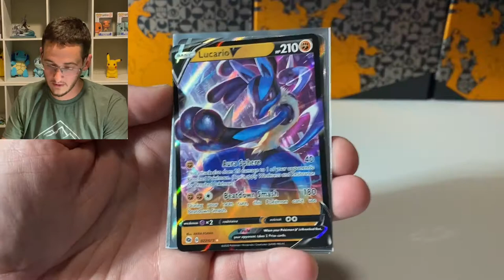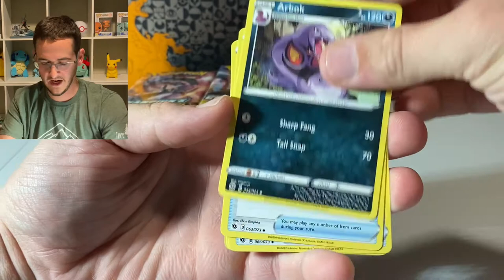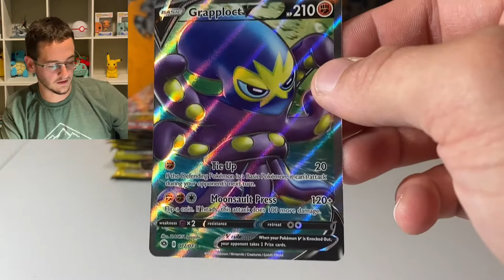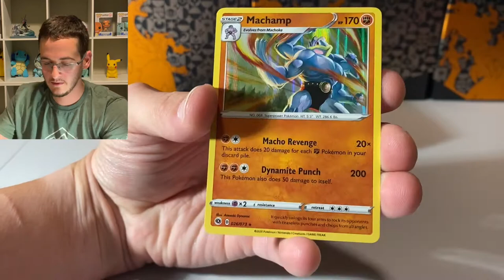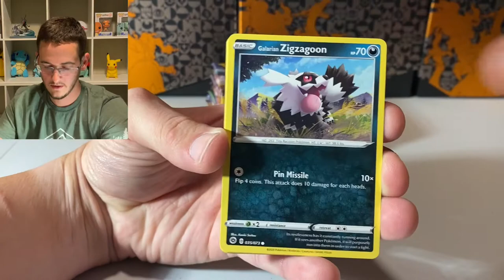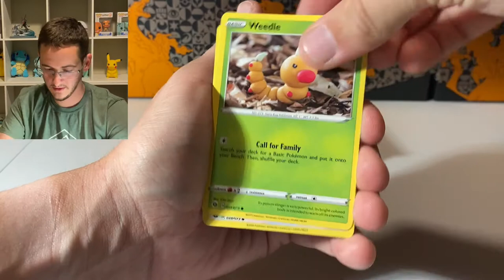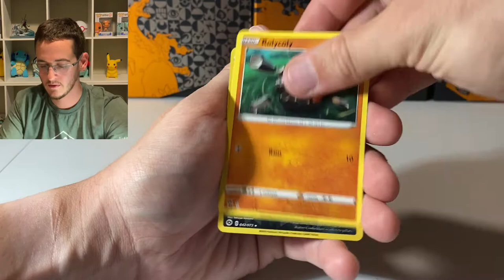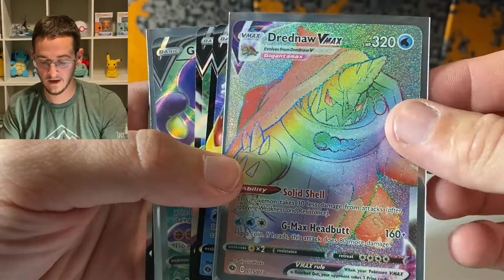**Champion’s Path Pokémon Opening** I Pulled Another Rainbow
In this video I open 30 more packs of Champion’s Path Pokémon cards. I pull another Secret Rare Drednaw VMAX!!!

If you liked the video, leave us some feedback down below.